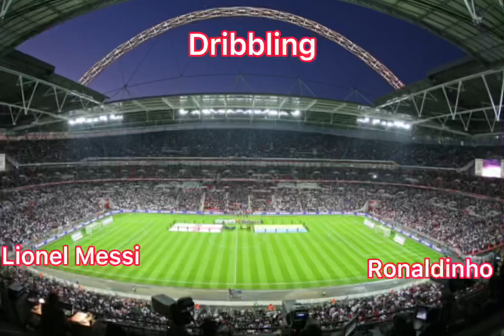Lionel Messi Vs Ronaldinho